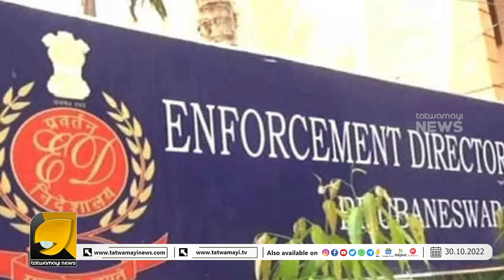സ്വർണക്കടത്ത് കേസിൽ നിന്നും രക്ഷപെടാൻ കേരള സർക്കാർ ഓരോ സിറ്റിങ്ങിനും പൊടിക്കുന്നത് 15 ലക്ഷം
കേരളഖജനാവിലെ പണം കൊണ്ട് പോവുന്നത് കോൺഗ്രസ്സുകാരൻ കപിൽ സിബൽ  | KAPIL SIBAL